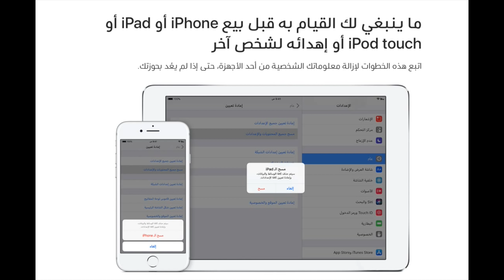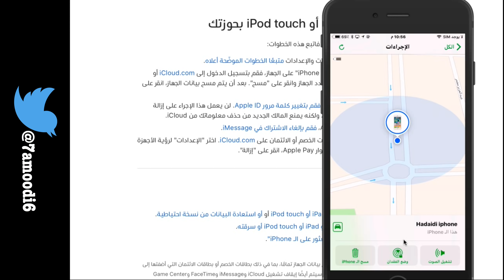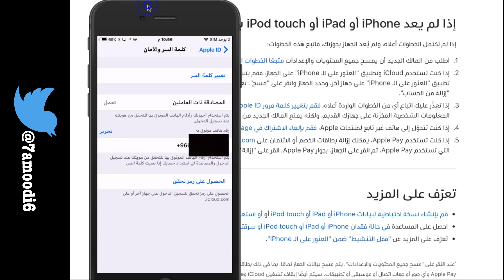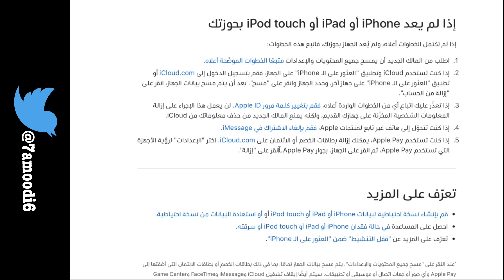ماذا تفعل لو ضاع الايفون او انسرق الايفون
جميع الروابط التي تم ذكرها بالشرح
مشترياتي من امازون
خلفيات جودة عالية
تطبيقات والعاب مجانا لوقت محدود للايفون والايباد
تطبيقات والعاب مجانا لوقت محدود للاندرويد
حل مشاكل الايفون بدون فورمات